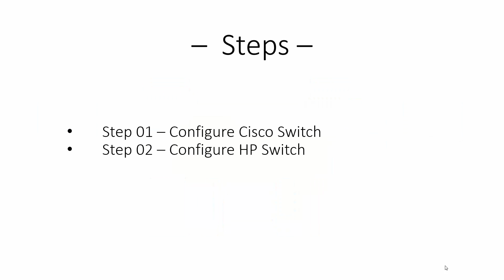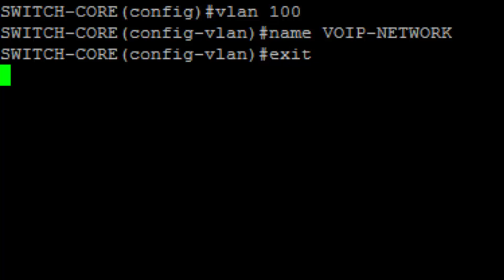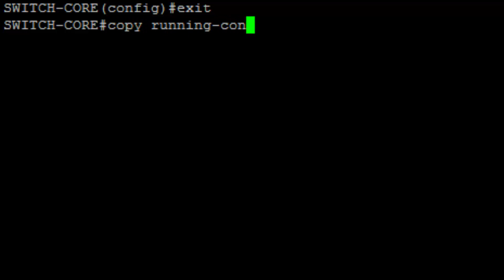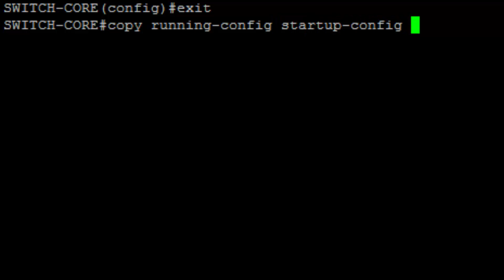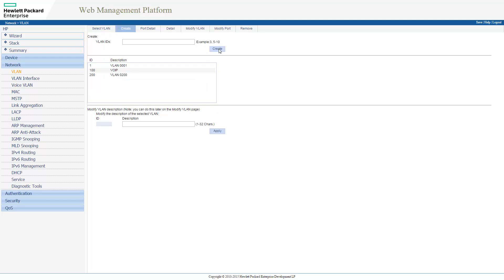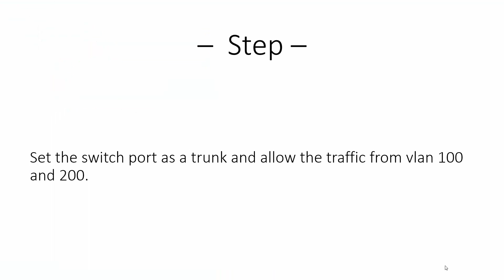Cisco Switch - Trunk between HP and cisco switches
The use of VLANs on a managed switch offers the possibility to increase the network security level through segmentation.

This video will demonstrate how to configure a trunk between HP and Cisco switch brands